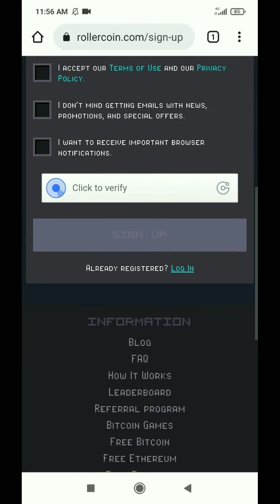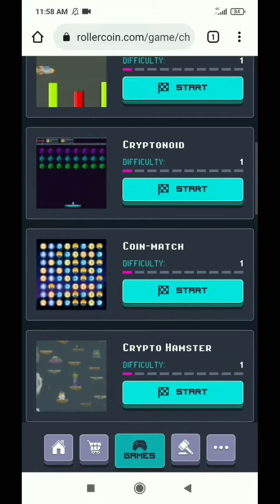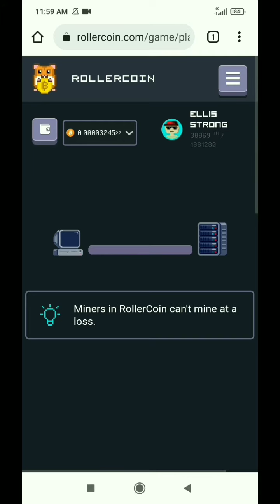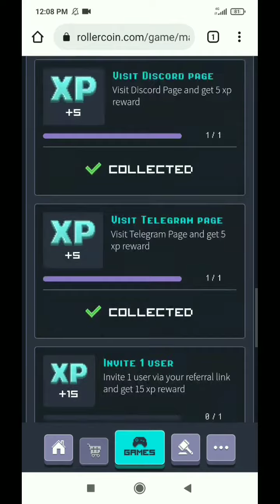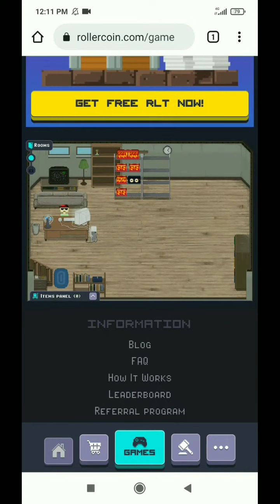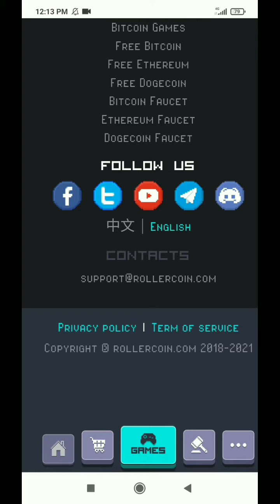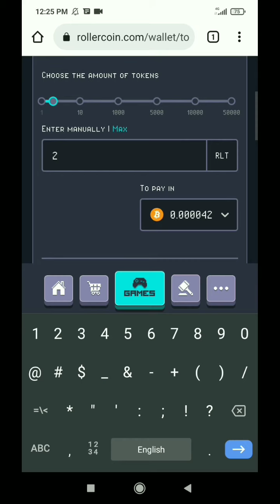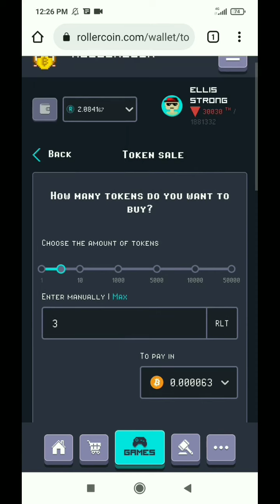Rollercoin Blockchain Game Full Details Video || Without Investment Earnings || ikmaniofficial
About Video: This is an details video on rollercoin blockchain game in this video i will talk about how to signup in rollercoin how to split power in rollercoin how to play games in rollercoin how to buy RLT in rollercoin how to set miner in rollercoin room and some suggestions so watch the video till end for more details !